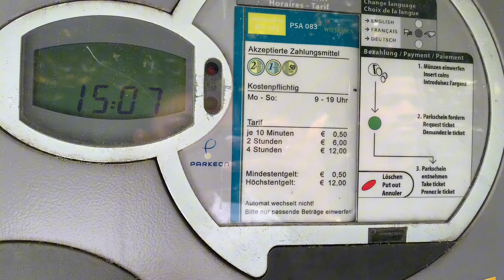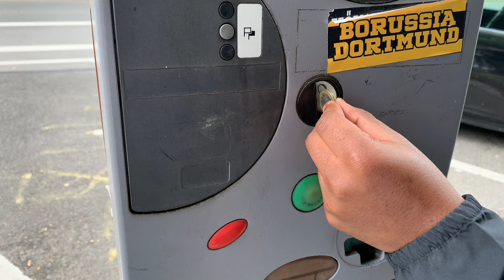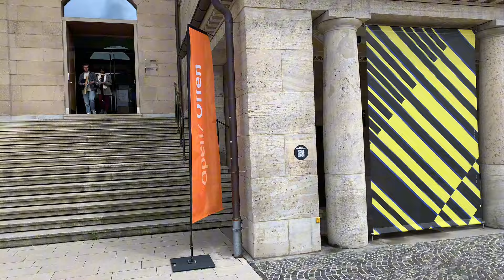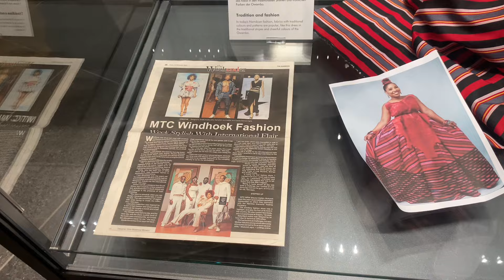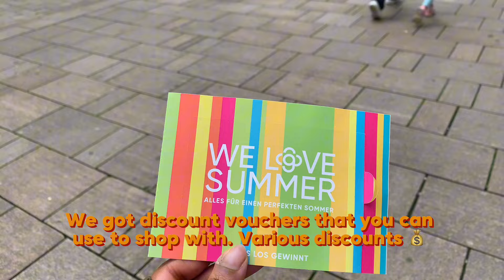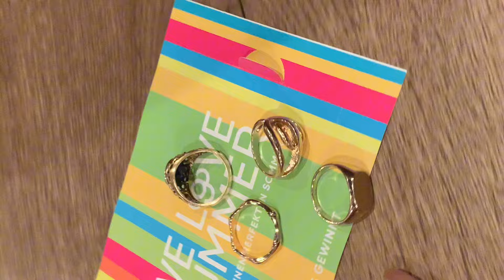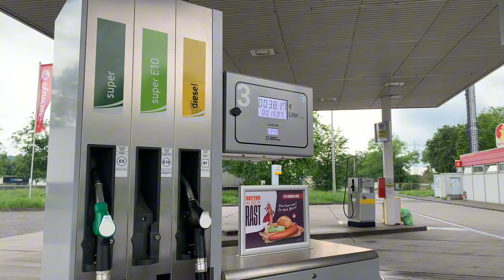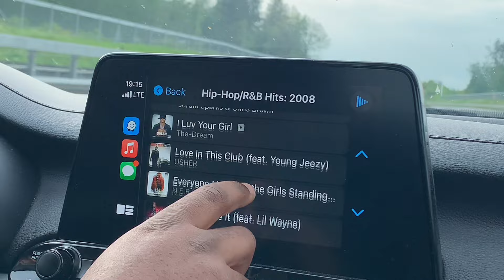South West African Exhibition in Museum Wiesbaden | OvaHimba x Ovahereo x Khoekhoegowab Artefacts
My boyfriend and I recently went to a museum in Wiesbaden to look at a south-west African exhibition. It was quite interesting to see the past and the present and also the future phone number may be. There were a lot of cultural art effects and also so much to see about Namibian culture and how the different ethnic groups exist before colonialism and after.